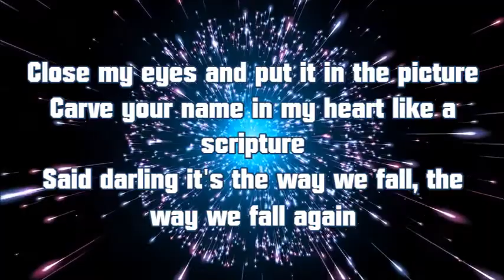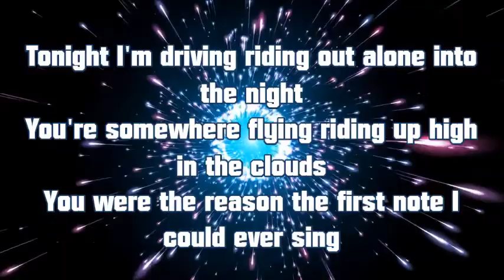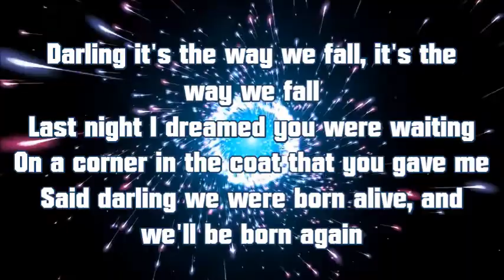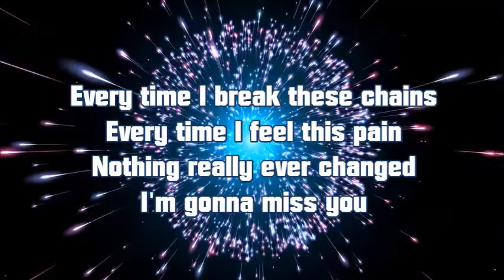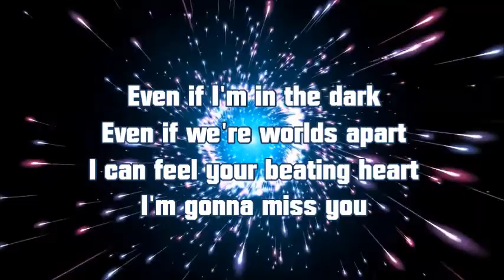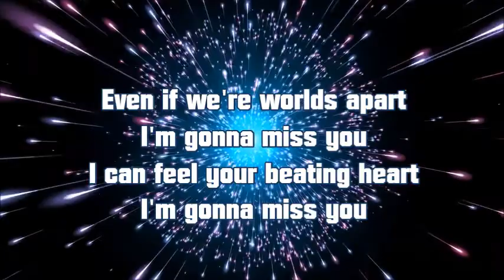Mat Kearney Miss You (Lyric Video)